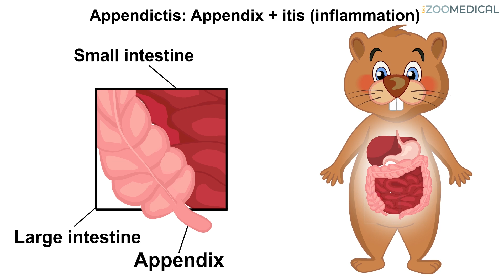Bye Bye Appendix - Acute Appendicitis - Kids Stories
Join Benny the Beaver on his courageous journey as he conquers a troublesome tummy ache. With a caring father by his side, Benny visits the doctor who unveils the news that his mysterious pain is caused by his appendix, a tiny organ that is inflamed, and will need to be surgically removed. As you read this story, you will learn about appendicitis in children and the way our medical professionals use special tools to not only diagnose but also treat Benny.